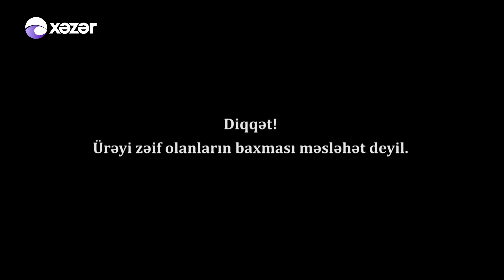Cinayət Və Cəza - 01.07.2022